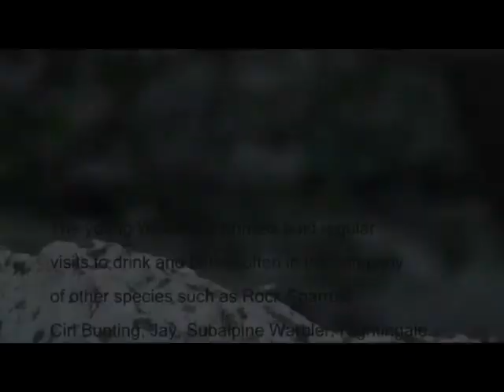Woodchat Shrikes I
Juvenile Woodchat Shrikes, Lanius senator, coming to drink and bathe at a pool in Montsonís, Lleida, Catalonia.